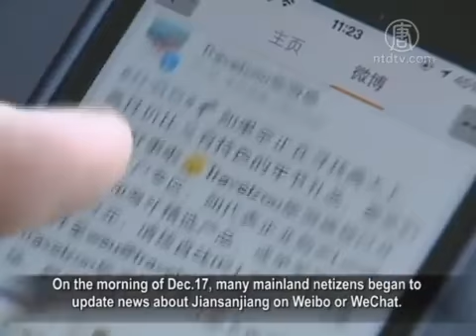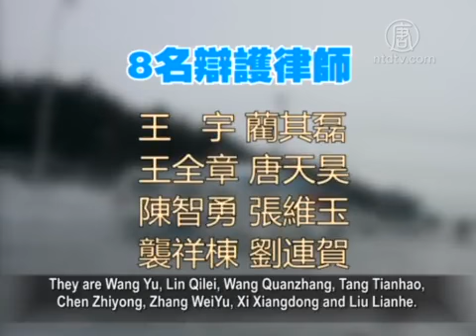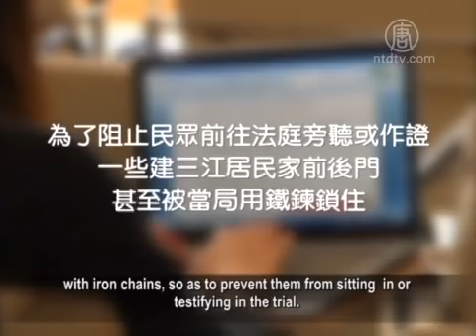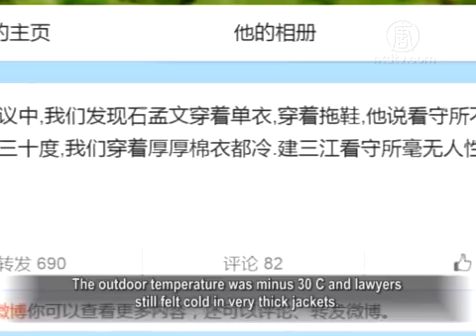Checkpoints Block Defending Lawyers in Jiansanjiang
Nine months have passed since the Jiansanjiang Incident
drew attention from the world.

Currently, there are still 4 Falun Gong practitioners illegally
detained there.

Finally on Dec.17, their cases came to a court trial.

However, for those who went to sit in or testify in the trial,
Jiangsanijang’s local police had massively detained them
or held them at home.

The police also set several checkpoints in an attempt
to stop 8 defending lawyers attending the trial.

In the Jiansanjiang Incident, 7 Falun Gong practitioners
were abducted and persecuted along with justice lawyers.

Currently, four of them are still in illegal detention.
They are Shi Mengwen, Meng Fanli, Wang Yanxin
and Li Guifang.

The Chinese Communist Party (CCP) has deferred the court
trial several times, being fearful of the huge impact
of the Jiangsanjiang cases.

On the morning of Dec.17, many mainland netizens began to
update news about Jiansanjiang on Weibo or WeChat.

The trial began at 9 am, and a large group of special police
were guarding the roads into and out of the court.

There are 8 defending lawyers for the trial.

They are Wang Yu, Lin Qilei, Wang Quanzhang, Tang Tianhao,
Chen Zhiyong, Zhang WeiYu, Xi Xiangdong and Liu Lianhe.

Four of them, including Wang Yu and Lin Qilei, as well as
a lawyer with them to sit in the trial, were blocked
on their way to the court.

Lawyer Wang Yu said, Jiangsanjiang authority had set up
three checkpoints.

They were stopped at the first one, and had to wait for
nearly 40 minutes in snow before getting in the taxi.

Wang Yu, defending lawyer:”We were stopped at
the checkpoint.
They took away my ID, and kept our driver and the car.

In the beginning, we are told to stand inside the checkpoint.
Then we were driven out of the room and had to
wait outdoor in the snow.

The temperature was minus 30 C.
At that time, a bus passed the checkpoint in the direction
of the court.

We intended to get on that bus but the checkpoint director
did not allow the bus to take us.”

Shortly afterwards, Wang Yu wrote on WeChat that they
were again delayed at the second checkpoint for
over 10 minutes.

The taxi was also blocked at an entrance to the court.
They had to travel for another 2 or 3 kilometers.

It had been after 10 am when the lawyers finally
arrived at the court.

According to social network updates, Jiangsanjiang’s
authority had sealed off doors of local residents
with iron chains, so as to prevent them from sitting in or
testifying in the trial.

One of the litigants Shi Mengwen’s family members were
also blocked at the first checkpoint.

Shi’s elder brother and elder sister had planned to testify
in the trial, as they were also victims of the black prison.

Both of them were either blocked or held at home
by the local authority.

Another litigant Meng Fanli’s only sister and two friends
were also abducted by police before the trial.

Wang Yu:”They are inspecting all passing vehicles, collecting
information about identities of drivers and passengers.

It was said that many people had been detained and
sent back home last night.”

Tang Jitian, defending lawyer:”What they did today confirms
that in the CCP’s farming system, especially at Jiansanjiang,
there have long been serious violations of human rights.

On the other hand, 8 or 9 lawyers had overcome
all difficulties to defend the victims.

Families of litigants were also actively exercising their
basic rights.

All these make the CCP authority more nervous and
frightened, suggesting how the power of justice
begins to dominate.”

At 11:50 am of the day, defending lawyer Wang Quanzhang
revealed on Weibo that, lawyers found Shi Mengwen
only wore thin prison uniform and slippers.

Shi said the detention center did not let them wear
cotton-padded jackets.

The outdoor temperature was minus 30 C and lawyers
still felt cold in very thick jackets.

Wang thus said “Jiansanjiang detention center definitely
has nothing called humanity!”

Liu Lianhe, defending lawyer:”The four litigants looked
pretty calm.

I think it was Li Lianfang that showed hypertension in
the afternoon break as she is older.

In addition, Shi Mengwen only wore thin clothes at
the beginning of trial.

We negotiated with the chief judge, and bought him
a military coat.

It seems that the detention center there does not
let prisoners wear coats.”

Liu LIanhe told NTD that, the court had adjourned
4 or 5 times on the day.

The trial ended at about 5:30 pm, and will reopen